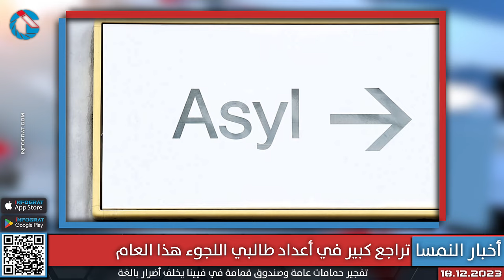التأمين الصحي يلغي 100 ألف بطاقة Ecard ومنح 1500 يورو لمن يعديل مؤهله العلمي في النمسا